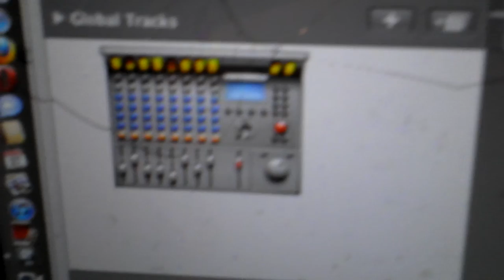Русь-XXI - новая моя Родина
на гитаре - Эльдар Свирин